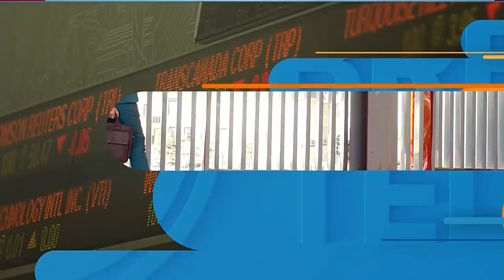Markets starting the day at record highs on Wall Street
680 NEWS senior business editor Mike Eppel with the day's top business headlines.